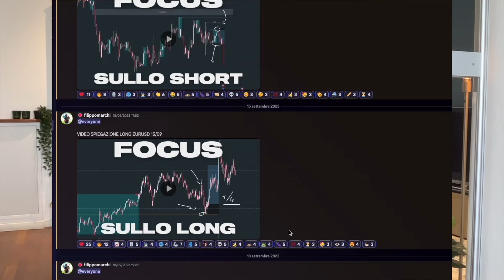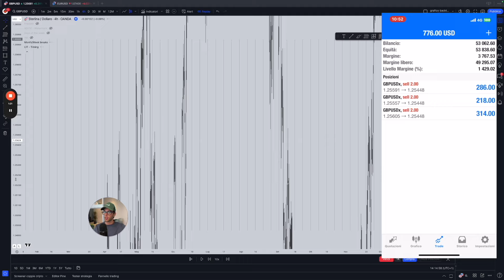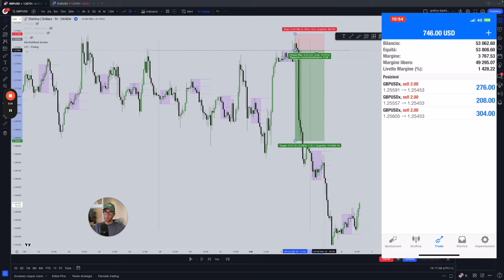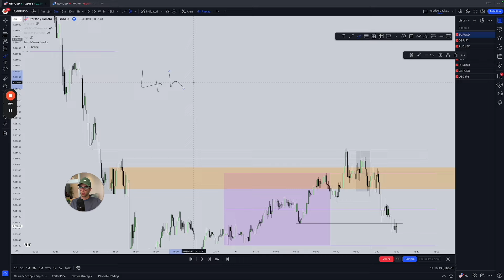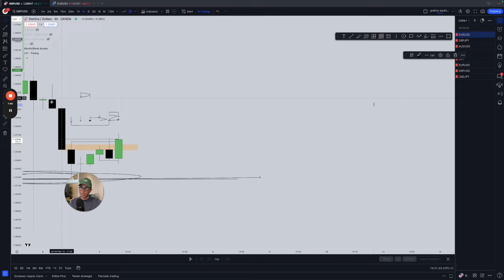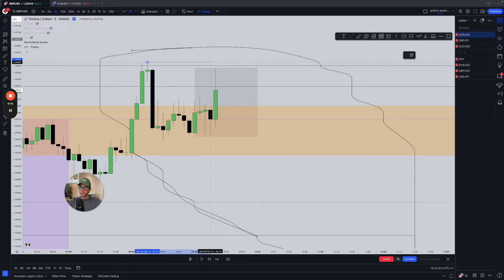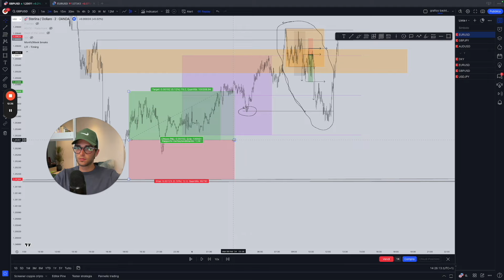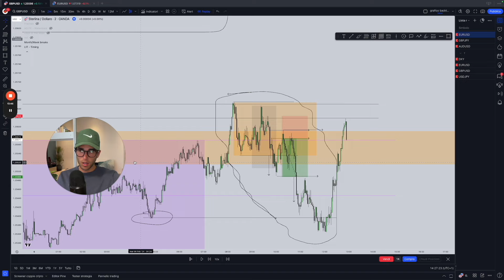Il trucco per PASSARE la tua prima PROP FIRM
Qualè il modo più veloce per passare una prop nel 2024?
Nel trading in italia, siamo i primi a farvi vedere un passaggio prop in live!

Arriviamo a 200 like per un prossimo video